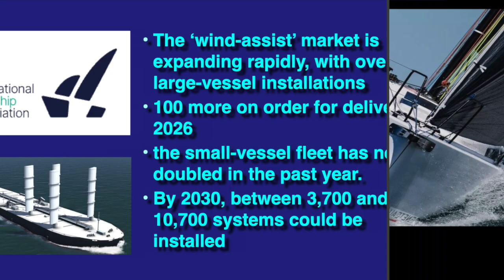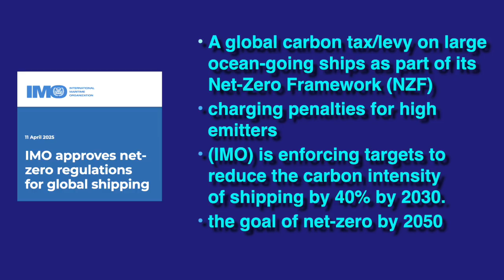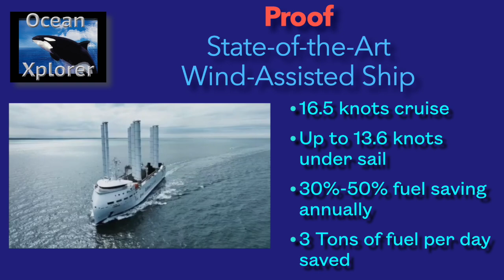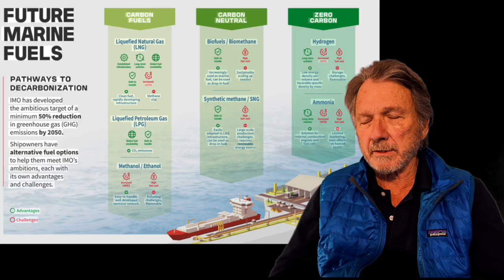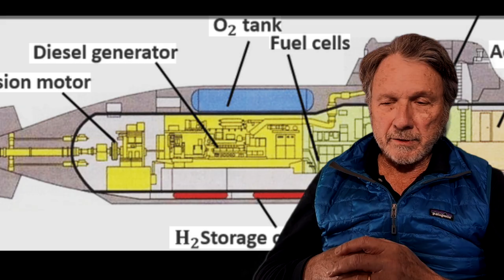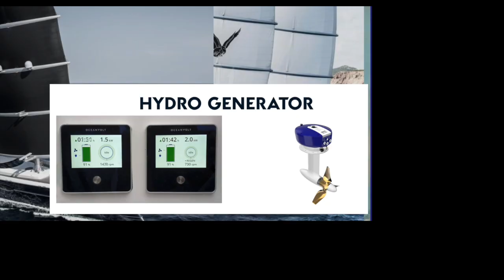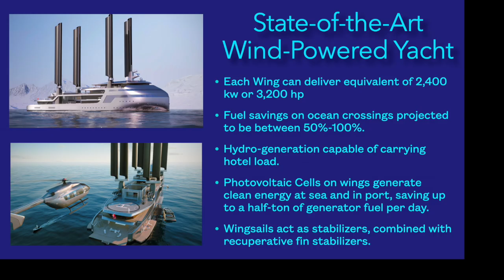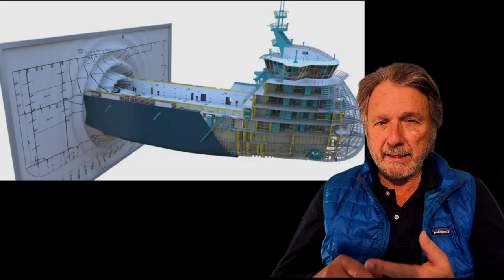Harnessing the Wind - the New Technologies available for wind propulsion in Expedition Yachts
The International Maritime Organization has mandated that large ocean-going ships must cut their carbon emissions by 40% by the year 2030. As a result, the shipping industry is embracing wind-propulsion as the most viable near-term solution. They, along with government agencies, are financing the R&D and manufacturing of wind-propulsion solutions.
Wind-assisted commercial shipping uses modern technologies like rotor sails, rigid wings (Wind Wings), and suction wings to harness wind power, significantly cutting fuel use and emissions (5-50%) by supplementing engine power, driven by strict regulations and economic benefits, with systems like Anemoi's rotor sails and Airseas' Seawings already deployed on cargo vessels. These systems offer a practical, cost-effective way for the industry to decarbonize, transforming old sailing concepts into high-tech solutions for a greener future.

According to DNV:

"Wind-assisted propulsion system (WAPS) technologies have gained significant attention in the shipping industry as a means of reducing fuel consumption and emissions. These technologies harness the power of wind to supplement the propulsion of a vessel by generation of aerodynamic forces. They have the potential to significantly improve the efficiency of shipping operations and make a meaningful contribution to the decarbonization of the industry, as wind is an inexhaustible, free, zero-carbon energy source.

Sail systems
Several different sailing technology concepts have been or are being developed, including rigid or soft wing sails, Flettner rotors and ventilated foils, or kites. Most modern systems now utilize state-of-the-art intelligent control and automation systems to operate in a safe manner and without the requirement for additional crew. A combination of advanced aerodynamics, automation, computer modelling and modern materials is unlocking a new generation of innovative sail systems for ocean-going ships."

For our new build, we want a proven sail-assist technology that is readily adaptable for our specific mission and vessel profile. We need to consider, amongst many criteria - size and weight vs propulsion delivery, will the rig fold-down, is there a service and maintenance program from the manufacturer to support us. This video will shed some light on this highly important component of our new-build process, and maritime industry developments in general.